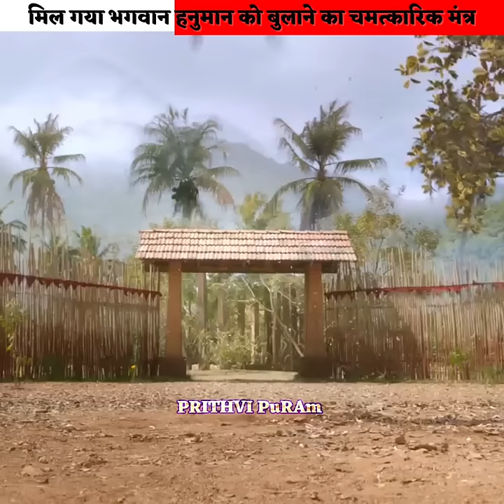मिल गया भगवान हनुमान को बुलाने का मंत्र | Hanuman Mantra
Shree krishna video, shiv mahadev video
makakaal , the divine tales of krishna ❤🕉,geeta saar,geeta shorts video, viral short video, viral video on YouTube ,teaching life Rules and methods and research about Sanatan dharm etc.

Lord shiva Status, Shorts ,YouTube Shorts Video, Mahadev Mahabharat,  Mahakaal Status
Factogram, Suresham facts, Viral facts

MY FRIST  CHANNEL 👇👇👇
NAME - PRITHVI PuRAm

IN THIS CHANNEL WE PROVIDES BEST KNOWLEDGE SHORTS VIDEO ABOUT KRISHNA SECRETS AND LORD SHIVA LORD BRAHMA AND LORD VISHNU SECRETS.

LIFE RULES AND LORD SHIVA LORD BRAHMA

LIFE CHANGEIN KRISHNA TEACHES

Bhagawad Gita is the knowledge given by Shri
Krishna about Life or religion in the middle
of Mahabharat to Arjuna, When Arjuna was
Confused whether it is Right to Fight against his
own Relatives.
The knowledge of Gita is relevant to today's era
also, by Implementing it in our life we can know
about the essence of their existence and how
they should lead their lives.
Every Human being should read Bhagawad
Gita, because it can help Humans to succeed
in Life whether it is related to the Career or
Relationships with loved ones or with Relatives.
Gita Updesh is the essence of life by which
a Human being can succeed in career, livea
peaceful life and manage relations happily.
In this Channel we are Uploading the Geeta

Updesh by Krishna which can be classified like
these:

BEST KNOWLEDGE SHORTS VIDEO CHANNEL...

THANKS 😊...